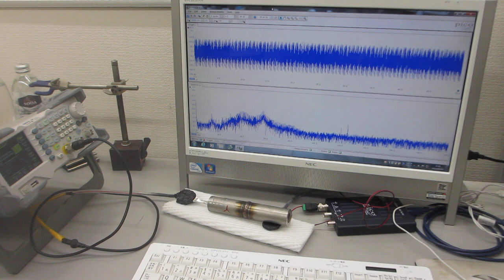超音波の伝搬特性（非線形特性、応答特性、相互作用）による部品検査技術－－超音波伝搬特性を測定・解析・評価する技術－－（超音波システム研究所）